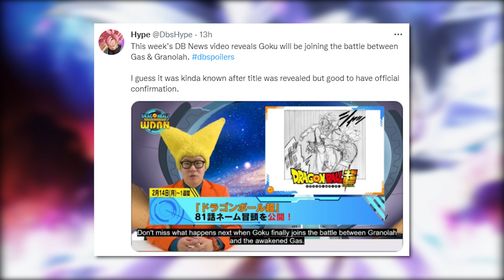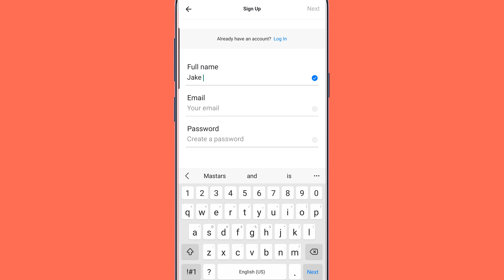Ultra Instinct FINALLY Returns to Dragon Ball Super!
Dragon Ball Super Manga Chapter 81 Draft Pages - Granola's arms get broken by Gas, and Goku joins back in!